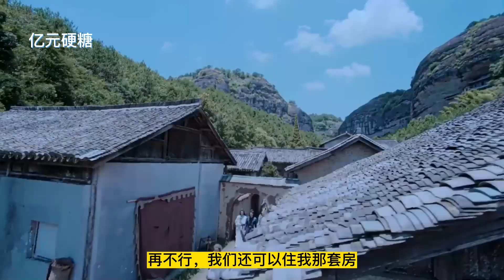《忘羡》漂亮室友，是我的可望不可及！第26集嗯？？？禮物？？？藍家長輩可真好，可是我去的話，是不是有點不太矜持？畢竟確定關係也沒多久。結果藍湛說：“沒關係，我們家人都知道你。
我的内心开满鲜花，这是要走桃花运啊，结果，喵了个喵的，这乖乖兔是个男生，还是个千年冰山，我要怎么办